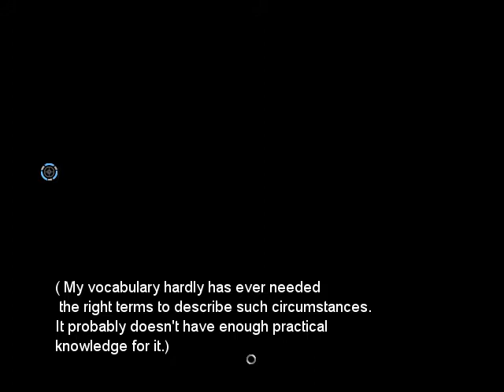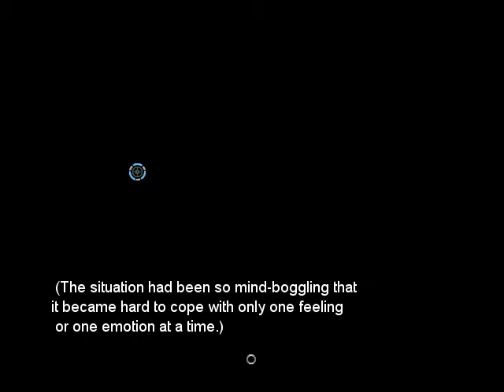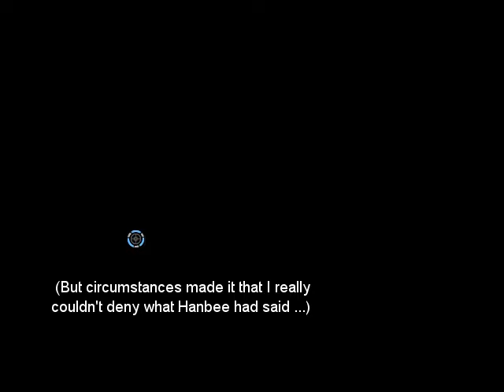Finding out the one behind our abduction at Konran Zanki [3]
Konran Zanki is a Sci-fi, Mystery Visual Novel developed by Fujitsuki
Fujita Anju finds herself trapped in an unfamiliar location with several other people. As their memory loss, as well as the ominous situation, seems to indicate that something wrong is going on, a weird cubic creature named Dokuroku appears with the intention to hack into their Prisms, a daily-use microchip implanted in the ear at birth, in order to intrude their memories and retrieve a key element that has been lost in a foggy past.
If you wanna support this game you can donate money to the developers so they can continue the good work!
I also stream at twitch a variety of games, if you want you can check it out!